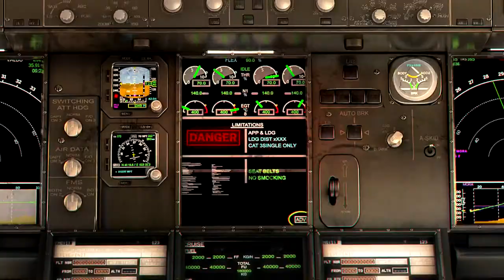▶️ SOLVIVAL ANIMATION SHORT MOVIE _ By Pixelhunters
A new, VR, approach of learning, gamified, to make Physics more appealing to students and inspire them to explore its world.

Director: Iliya Atanasov
Script: Eric MacInnes
Artists:
Iliya Atanasov
Ani Atanasova
Rajesh RS
Dragomir Sarachev
Dimo Takov
Nauman Shaikh
Adeel Hashmi
Nauman Khan

Whoever want to submit videos whether they are CGARTIST,STUDIO,SCHOOL,INSTITUTE,COLLEGE, to publish there work in our youtube channel and website It can be anything like your demoreel,shortfilm,vfxbreakup,making etc. Please submit here in our forum link is below.

Important note:
Whatever the videos are uploaded here after taken the written copyright permission from the copyright holder,It can be anyone like CGARTIST,STUDIO,SCHOOL,INSTITUTE,COLLEGE, ETC.. or can be a part of Creative Common license link is below for any copyright clash or further information please contact us at